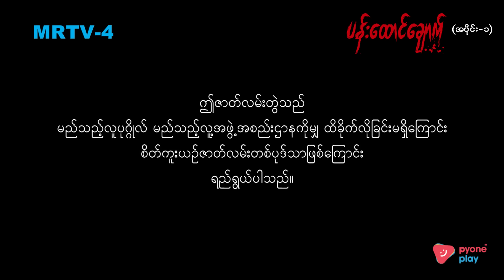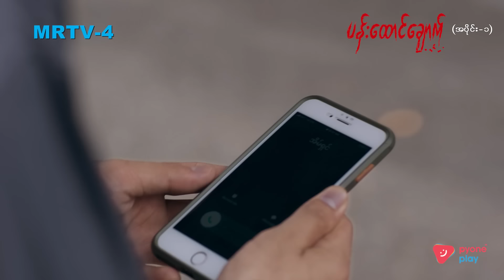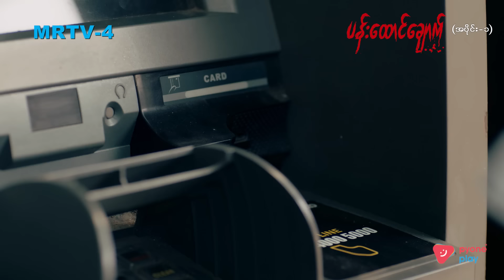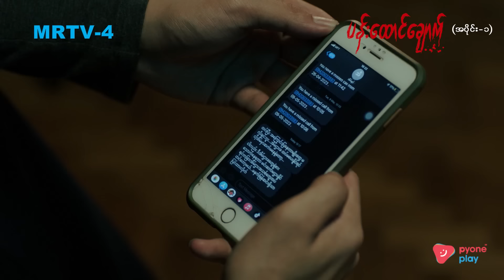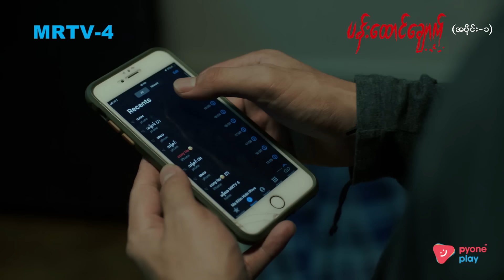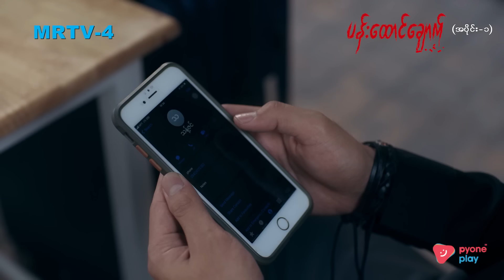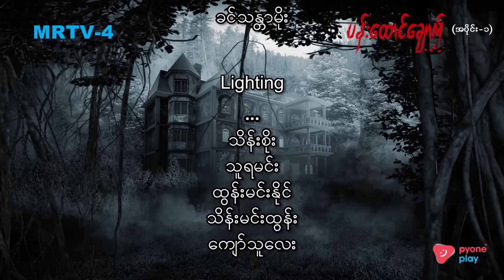"ပန်းထောင်ချောက်" Full Epi 1 | Forever Group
ဝသုန်မိုးရဲ့ ရည်ရွယ်ချက်ကတော့ နိုင်ငံခြားရပ်ခြားမှာ ကြိုးစား အလုပ်လုပ်ကိုင်ပြီး ပိုက်ဆံရအောင်ရှာ ပြီးရင် ကုမ္ပဏီတစ်ခု ဖွင့်မယ်။ ဒါပေမယ့် လောလောဆယ်မှာတော့ သုံးဖို့တောင် လက်ထဲ ပိုက်ဆံက သိပ်မကျန်တော့ဘူး။ အိမ်ရှင်ကလည်း အိမ်လခတွေတောင်းနေပြီ။ အမေ့ဆီကလည်း မတောင်းချင်ဘူး။ အပေါင်းအသင်းကလည်း နည်း။ အရာအားလုံးက ဝသုန်မိုးအတွက် ခက်ခဲကြပ်တည်းနေတယ်။ အိမ်ရှင်ကလည်း အိမ်လခတွေမပေးနိုင်အတွက် ဝသုန်မိုးကို မောင်းချလိုက်တယ်။ ချစ်သူနွယ့်ဆီကလည်း အကူအညီမတောင်းချင်ဘူး သူ့မှာလည်း မာနရှိတယ်လေ။ ကြံရာမရတဲ့အဆုံး ဈေးသက်သက်သာသာနဲ့ အဆောင်တစ်ခုမှာပဲ ငှားနေဖို့ ဆုံးဖြတ်လိုက်တယ်။ အဲဒီလိုနဲ့ "ပုရိသ" အဆောင်ကို ဝသုန်မိုး ရောက်လာခဲ့ပါတော့တယ်။

"ပန်းထောင်ချောက်" မြန်မာရုပ်သံဇာတ်လမ်းတွဲကို MRTV-4 ရုပ်သံလိုင်းနဲ့ Pyone Play Application တို့တွင် စောင့်မျှော်ကြည့်ရှုနိုင်ပါသည်။